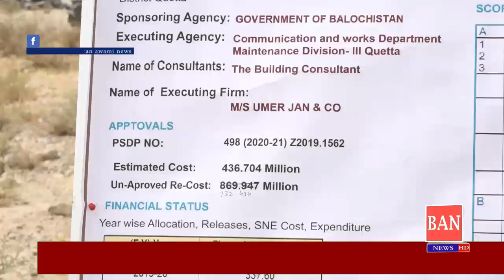تعمیراتی کاموں میں کوتاہی پر اب تک 36 ایکسین اور80 انجنیئر ز معطل کئے جاچکے ہیں، وزیراعلی جام کمال